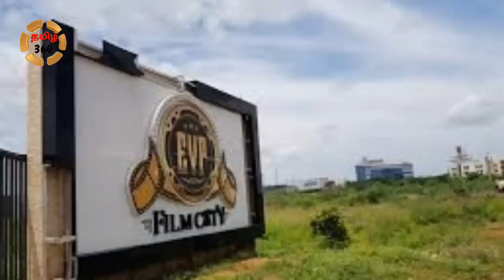அடுத்த பிரச்சனை ஆரம்பம் ! கடுபான தளபதி விஜய் !